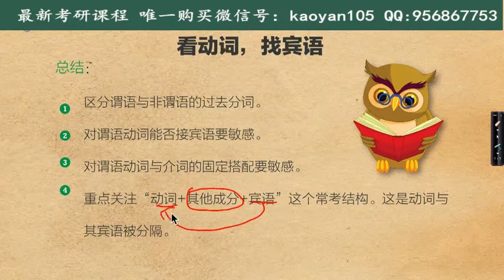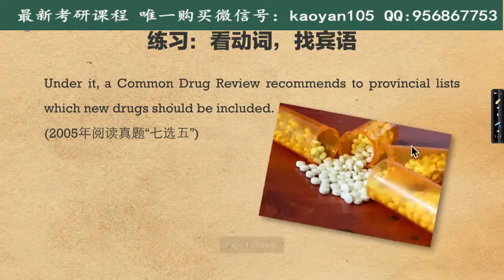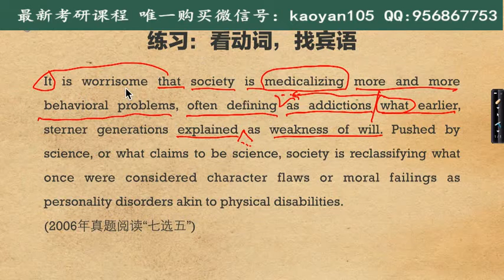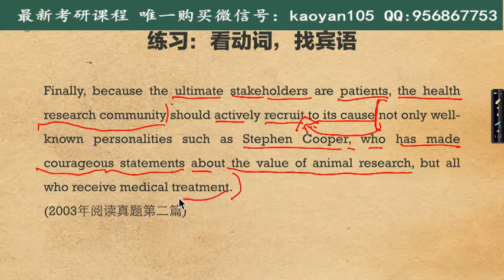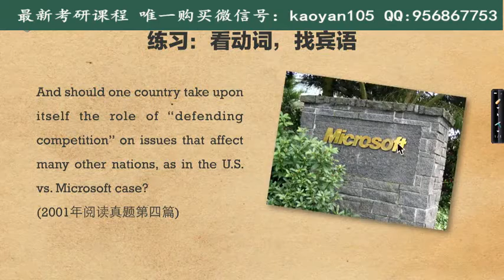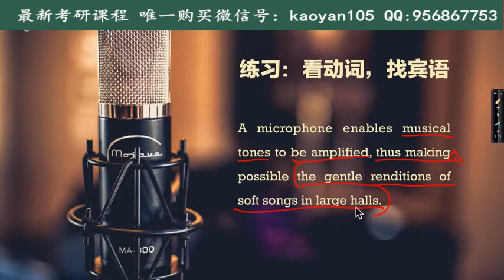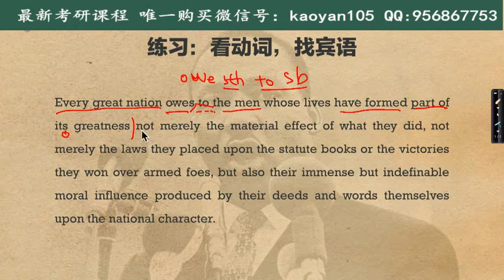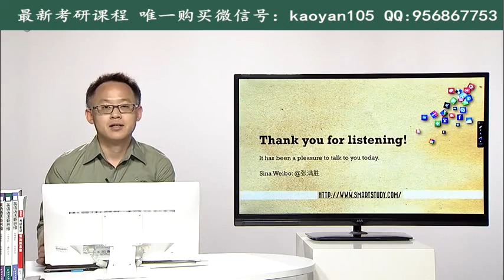张满胜考研语法长难句第10讲